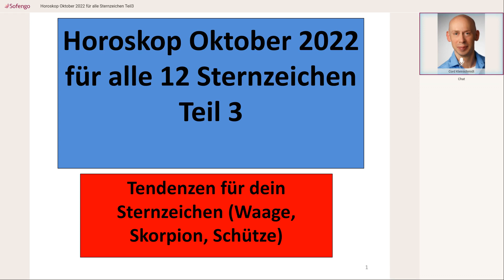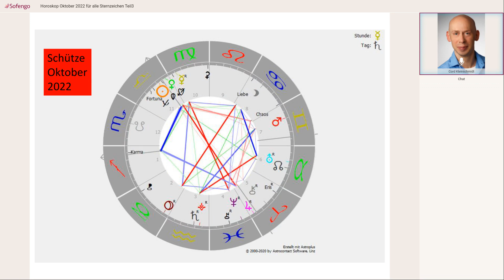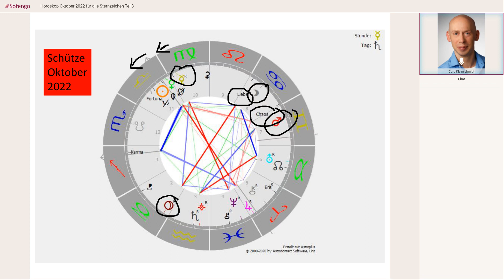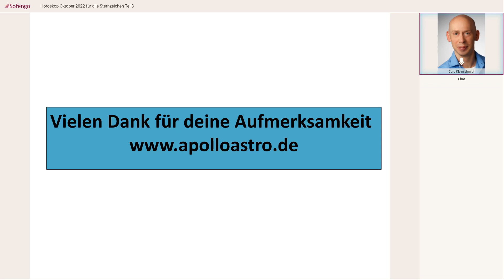Horoskop Oktober 2022 für alle Sternzeichen Teil 3 (Waage, Skorpion, Schütze)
Astrologische Monatsprognose mit den wichtigsten Tendenzen.
Waage 0:14
Skorpion 15:13
Schütze 25:24
Gern erstelle ich Dir ein persönliches Horoskop!